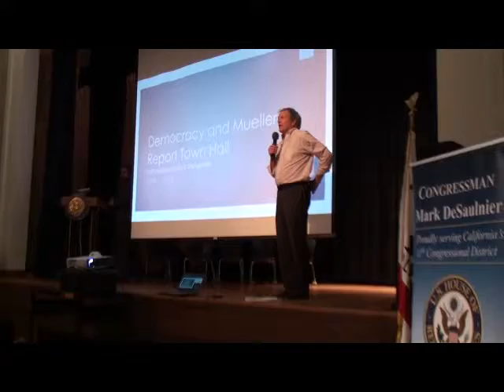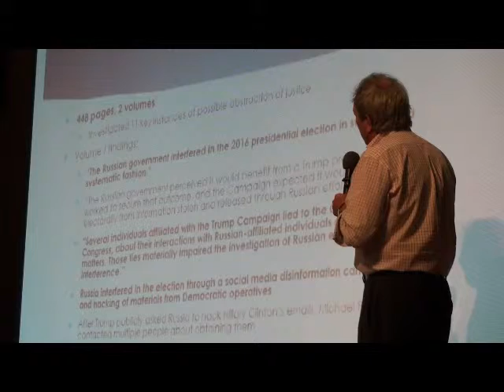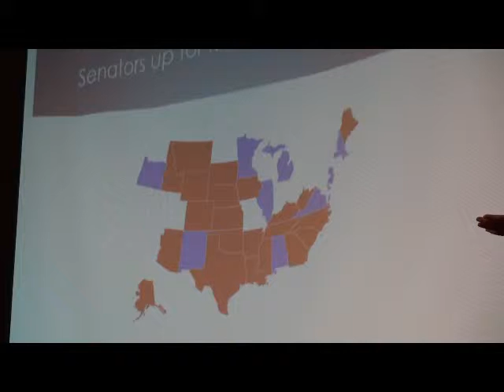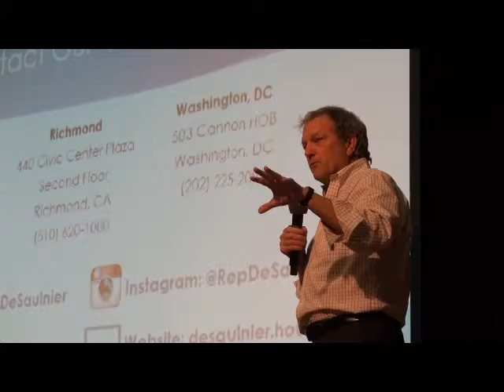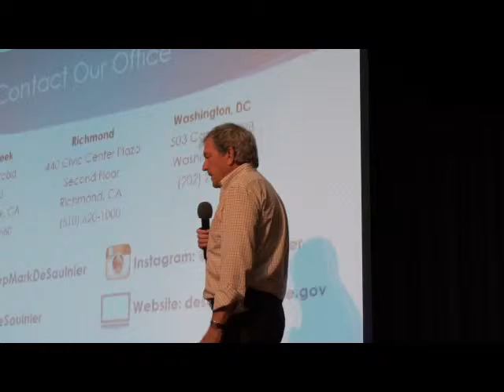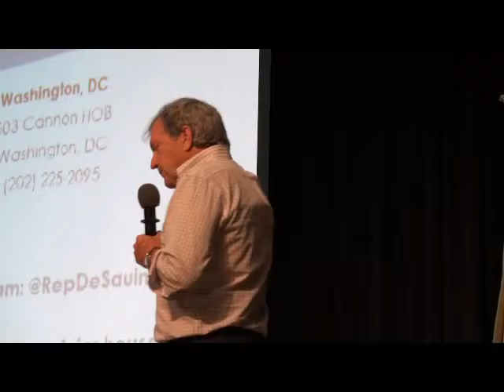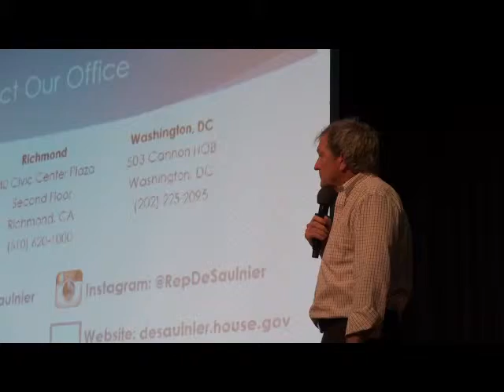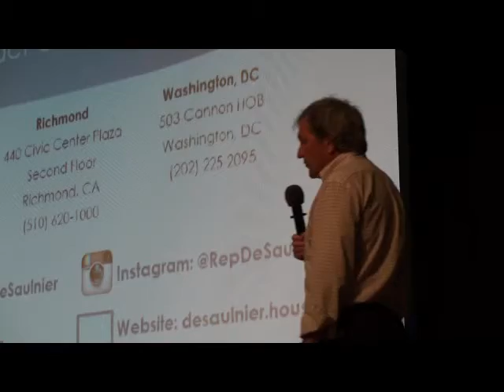'19 Congressman DeSaulnier ~ The Mueller Report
Congressman Mark DeSaulnier hosted a town hall meeting on Monday June 17, 2019 at Harding Elementary in El Cerrito to discuss the Mueller Report and options available to Congressman DeSaulnier and Congress.  Impeachment was brought up multiple times.